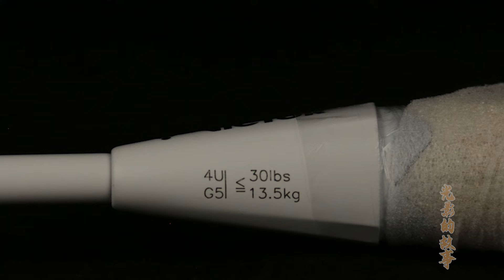扎实稳定各方兼顾的全面型速度进攻拍！神速90km大货版上手体验！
90km更像是一款披着速度拍外衣的全面型进攻拍，打感硬朗，控球稳定扎实，进攻有一拍暴力威胁，双打方面也是能够做到前后兼顾的均衡，单打方面很优秀，双打上也能兼顾一些，算是够用，这把拍子推荐给全面型球拍喜好者，单打喜欢控制后找机会一拍进攻得分，并且在日常使用中还有双打需求，对双打挥速要求不极致的球友#badminton